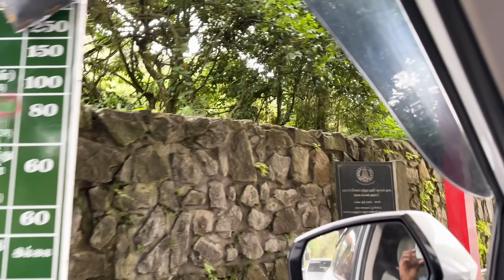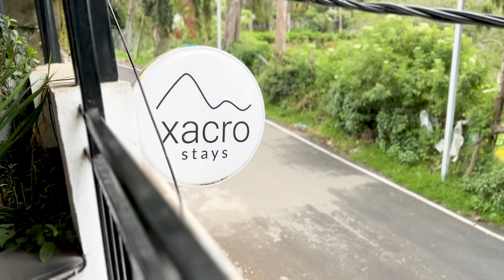Subu Proposed Madhu!🙈 - Celebrating Madhu Birthday in Kodaikanal with Nirav😍💯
Nirav oda First Hillstation Trip🔥...